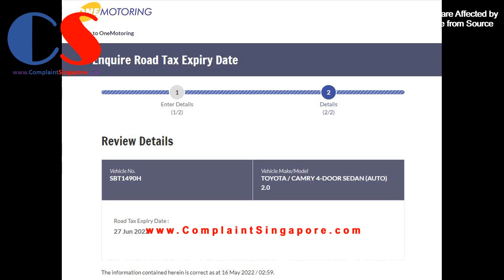SBT1490H Toyota Car Tailgating Vehicle To Exit Carpark To Evade Paying Parking Fee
SBT1490H - Toyota car tailgating other vehicle to exit a basement carpark in order to evade paying parking fee.

It is an offence for motorists to evade payment of parking charges by tailgating other vehicles or bypassing car park gantries at EPS car parks. Offenders will be fined S$35 (Motorcycle), S$70 (Car) and S$100 (Heavy Vehicles) respectively.